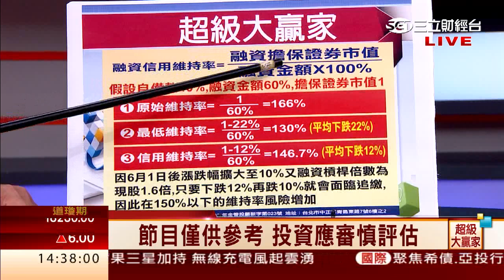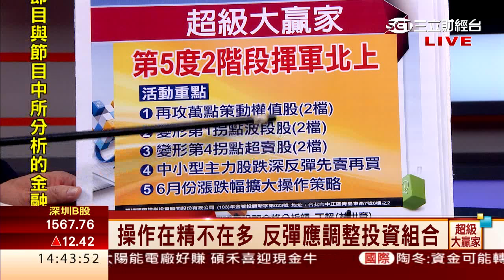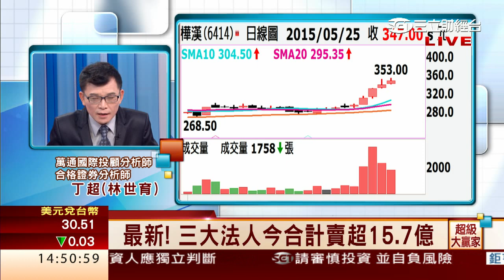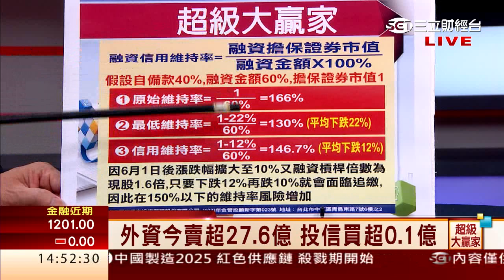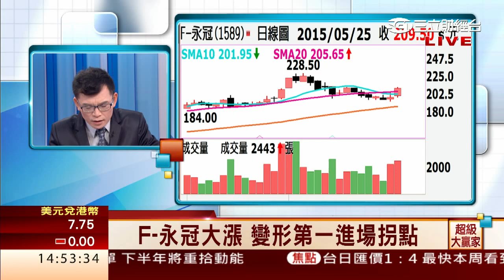丁超(林世育)-0525 季線週扣扺9622 本週面臨不得不漲∣超級大贏家∣三立財經台CH88